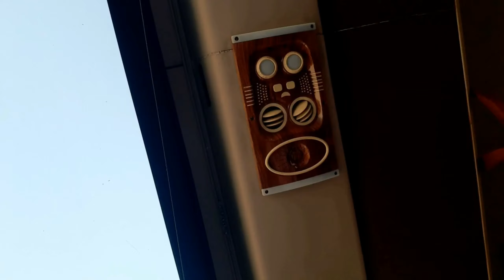Finally udaipur aagye😃